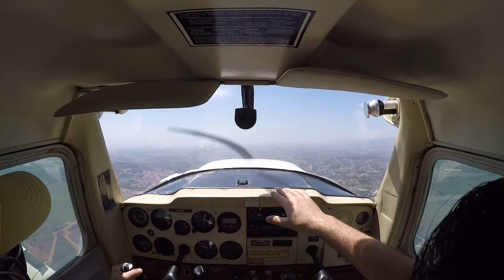take off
Aero Club São José dos Campos - my first flight (Part 1)
PT-WGV
20 September, 2015